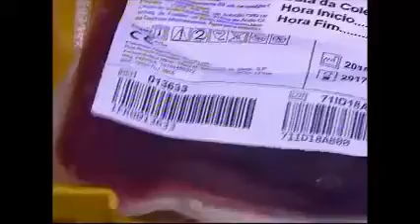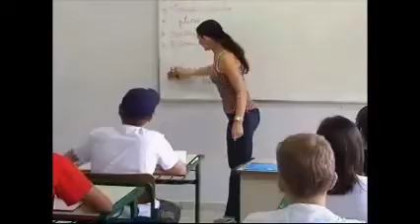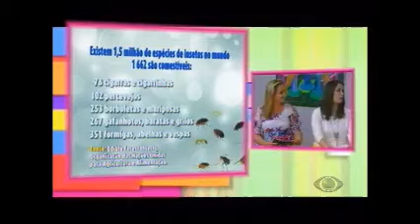OLHARES 16 11 15